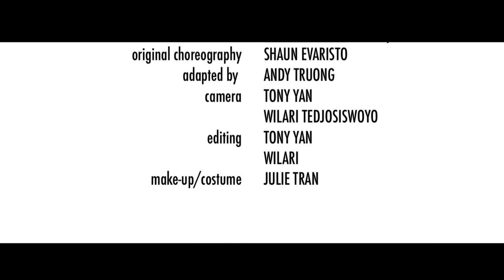Wedding Dress - Taeyang | Ft. Andy Truong | PASSION STUDIO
A Signature dance course offered by Passion Dance Studio.
Original Choreography by Shaun Evaristo, adapted by Andy Truong